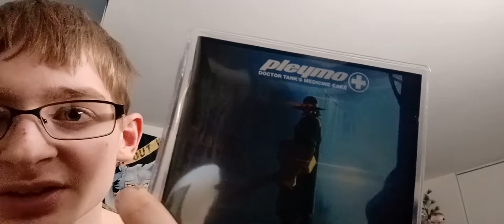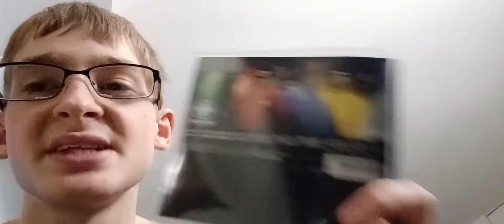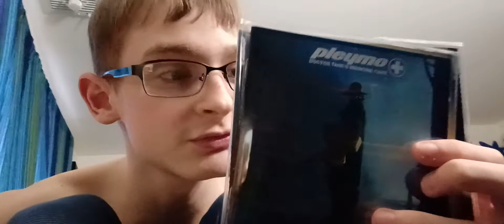Pleymo - Doctor Tank's Medicine Cake / Episode 2: Medecine Cake (English Version) [WAV DOWNLOAD!]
Doctor Tank's Medicine Cake / Episode 2: Medecine Cake ENGLISH VERSION WAV DOWNLOAD!

HDCD Contents: Tank Club & Compact

Format: Enhanced HDCD